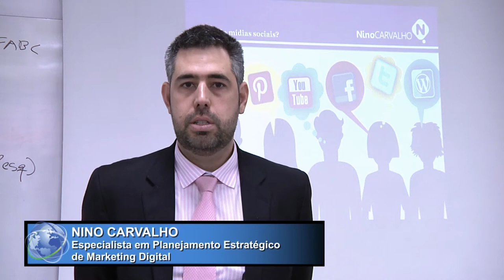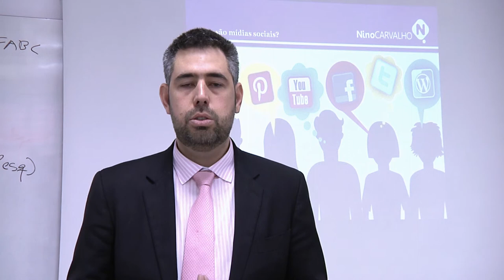ACONTECE NA UFABC - Oficina de Mídias Sociais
Entre os dias 7 e 9 de outubro de 2013, a Assessoria de Comunicação e Imprensa da UFABC promoveu a realização da OFICINA DE MÍDIAS SOCIAIS NAS INSTITUIÇÕES PÚBLICAS DE ENSINO.
Essa iniciativa deu a partida no projeto que visa normatizar as políticas de comunicação digital da UFABC!